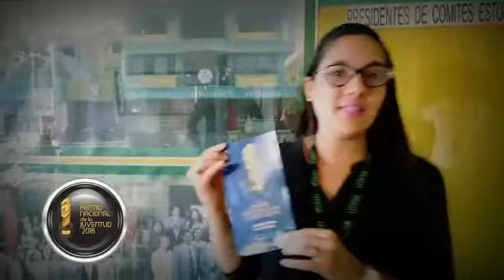¡Así hemos estado promoviendo el Premio Nacional de la Juventud 2018!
¡Así hemos estado promoviendo el PNJ2018!🏆¿Tienes el talento y has realizado una labor merecedora de este galardón?¡Anímate a participar!